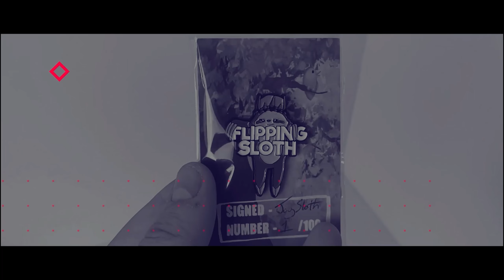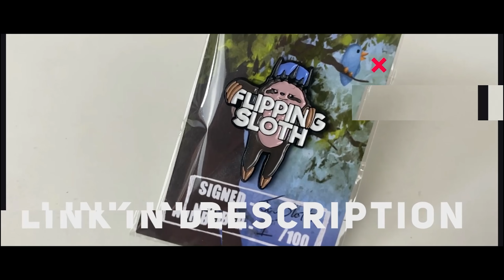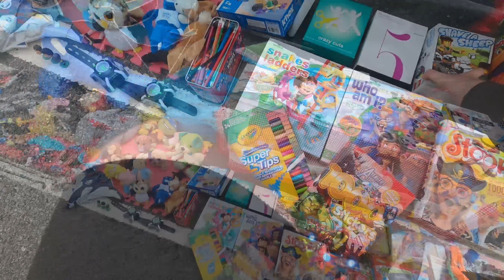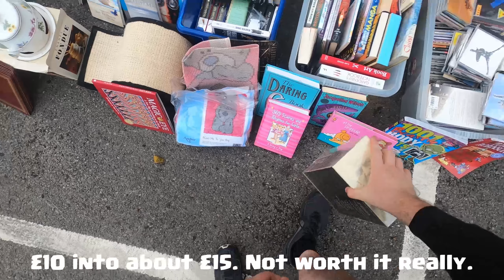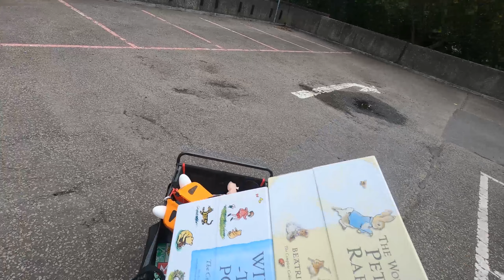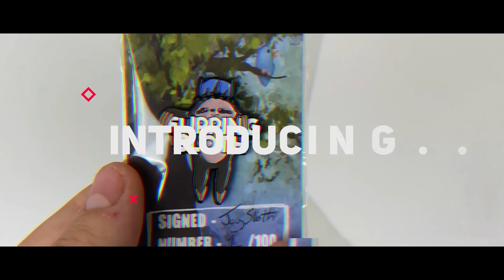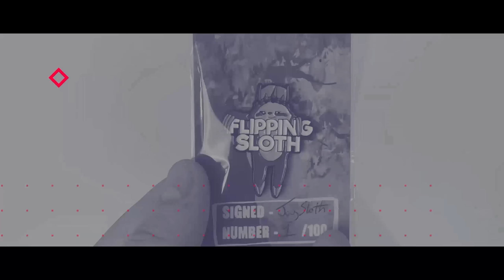I Bough A Fish At The Sunday Carboot Hunt | Buying For Profit On Ebay | Flipping Sloth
You can find EVERYTHING i use for my Youtube + Ebay using this Amazon link or check out the links further down. -

Or download it on Mobile via app store.

➤➤ Amazon Links For Usefull Products ➤➤
Video Equiptment -

GoPro HERO7

1 Roll 500x Labels 6x4 (Zerbra + Rollo Compatible Labels 6x4)

10 Rolls 500x Labels 6x4 (Zerbra + Rollo Compatible Labels 6x4)

Packing Supplies

700 Mixed sized clear sealable bags

10KG Digital Mailing Scales Dymo

5KG Digital Scales
Packitsafe Poly Mailers  Multiple sizes

100x Rigid Cardboard Envelopes 180mm x 235mm DVD

Tape gun